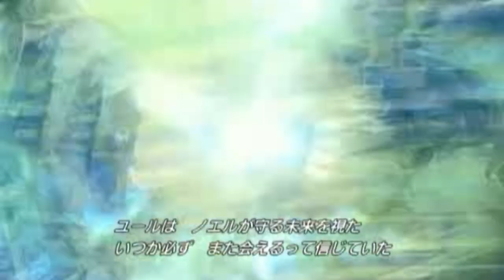Noel's Theme Final Journey ノエルのテーマ 最後の旅 OST Final Fantasy13 2 ff132 ps3